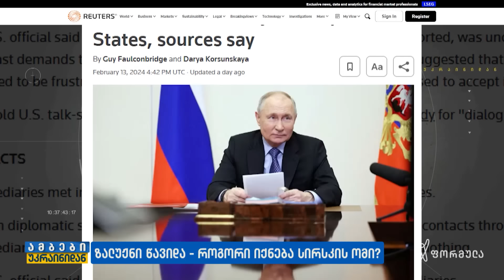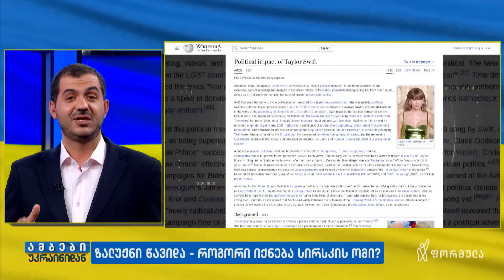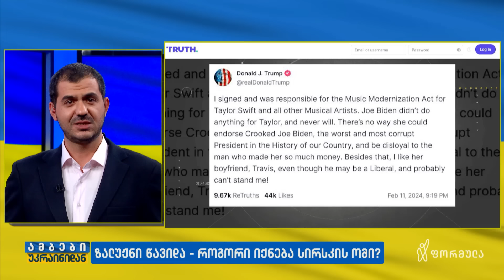როგორი იქნება სირსკის ომი? | დავით ბრაგვაძის მიმოხილვა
▪️ ზალუჟნი წავიდა — როგორი იქნება სირსკის ომი? | ბოლო ცნობები უკრაინიდან — დავით ბრაგვაძის მიმოხილვა